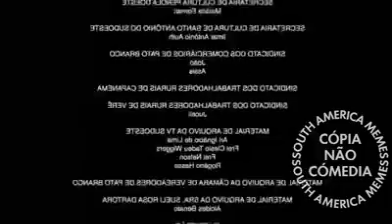EIS QUE VOCÊ TA SOZINHO EM CASA E SEU SOFA COMEÇA TE PAQUERAR